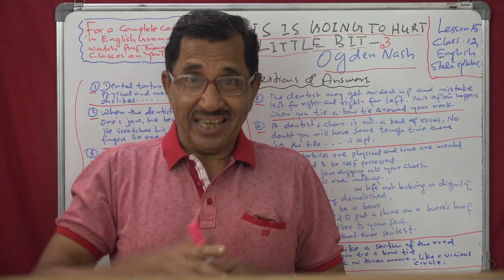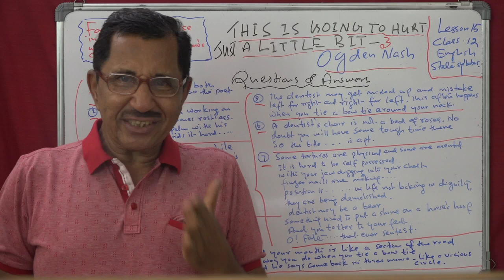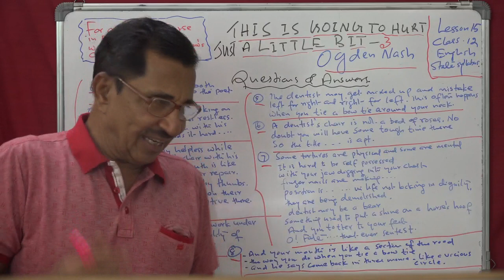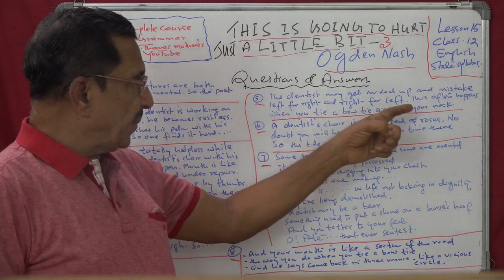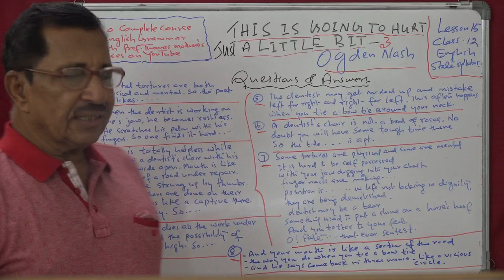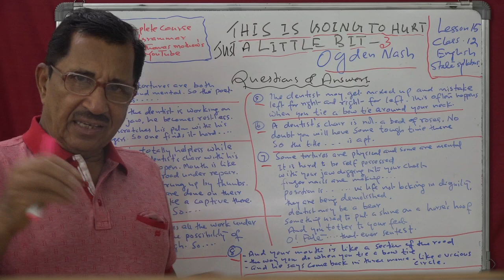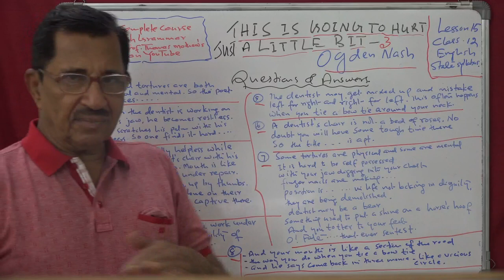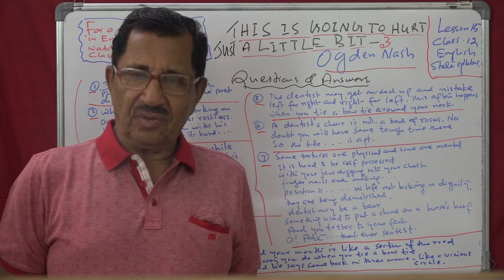Lecture No. 3 ( 1370 ) by Prof. Thomas Mathew. This is Going to Hurt Just a Little Bit.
Lecture No. 3 ( 1370 ) by Prof. Thomas Mathew. This is Going to Hurt Just a Little Bit. Ogden Nash. Lesson 15. class 12. English. State syllabus.